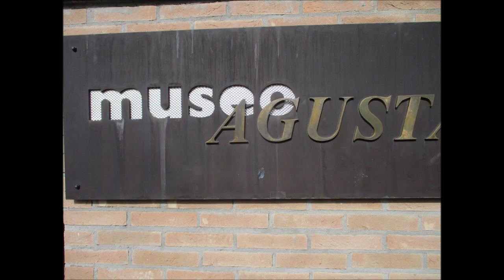Raduno Alfa Romeo in visita al Museo Agusta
I nostri raduni abbinano sempre visite culturali e pranzo in compagnia mettendo in primo piano la passione che ci accomuna- Tassativamente sempre e solo Alfa Romeo d'epoca e storiche, le nostre Alfa Romeo non sono mai oltre al modello 164.